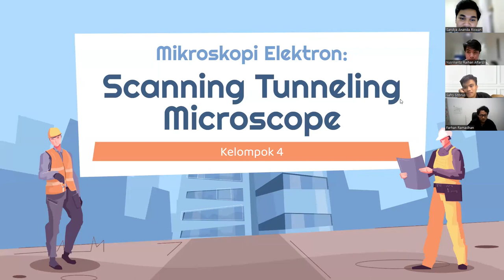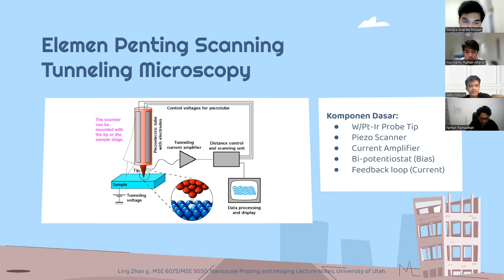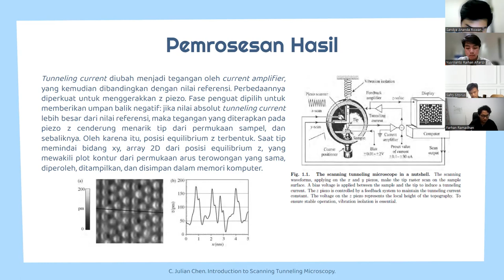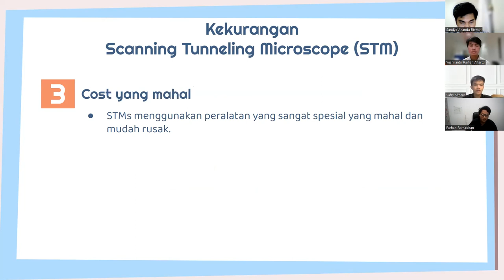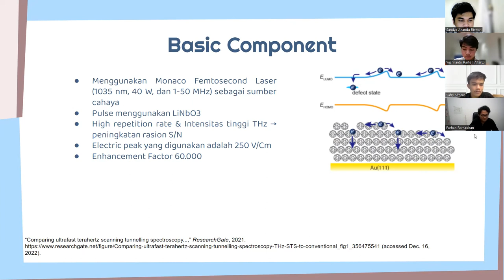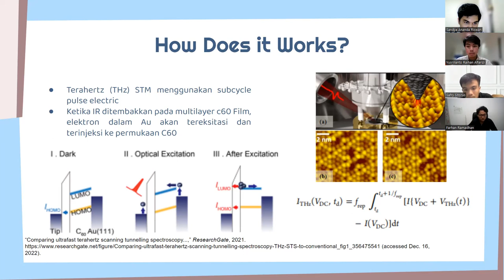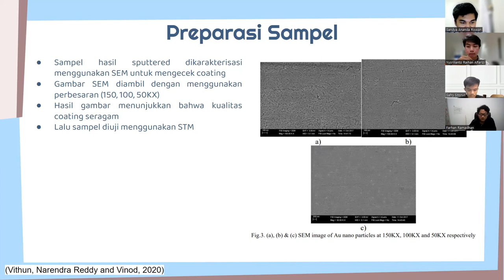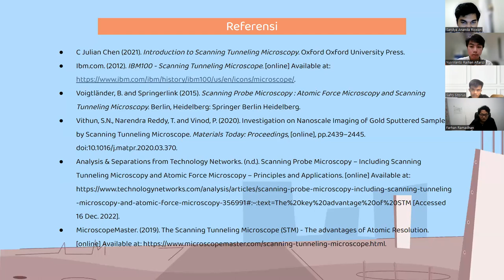Mikroskopi Elektron - Scanning Tunneling Microscope (B)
Tugas Mata Kuliah Mikroskopi Elektron di Departemen Teknik Metalurgi & Material FTUI.
Video ini berisi penjelasan ringkas mengenai Scanning Tunneling Microscope.

Nara Sumber:
Farhan Ramadhan
Safry Sitorus
Sandya Ananda Riswan
Yusrilianto Raihan Alfarizi